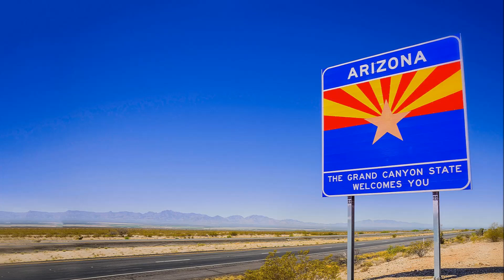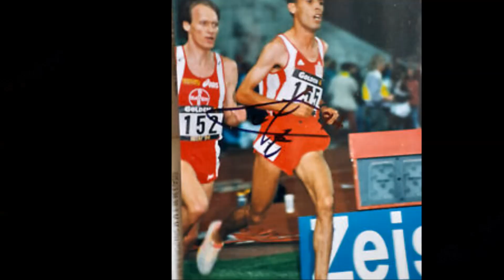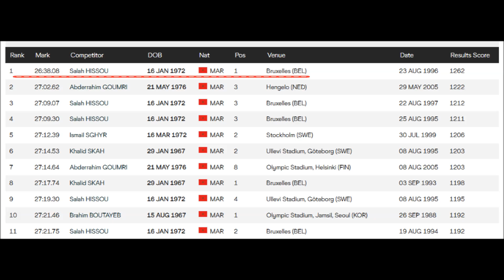صلاح حيسوا إبن قصبة تادلة الذي وصل للعالمية Salah Hissou